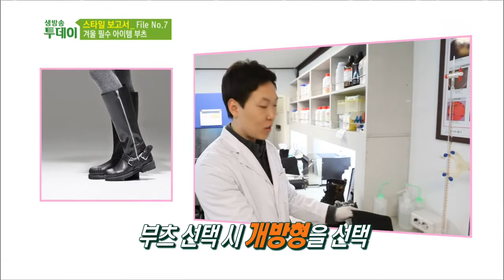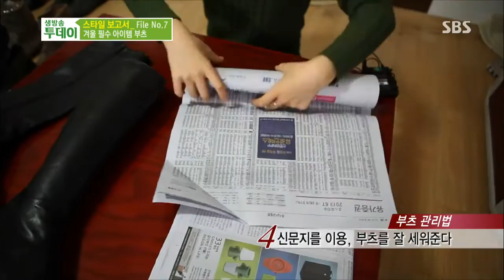생방송 투데이 131122 #10(5)